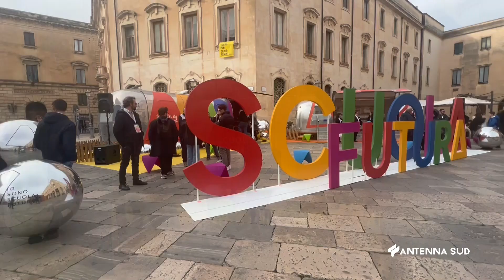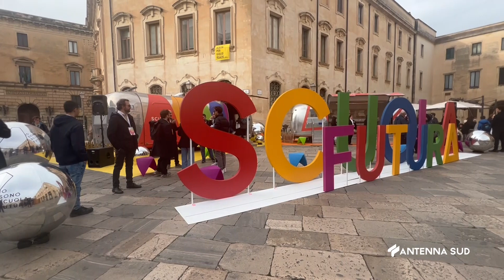02 DICEMBRE 2023 LECCE PRENDE IL VIA SCUOLA FUTURA, UN PROGETTO ITINERANTE SULLA SCUOLA